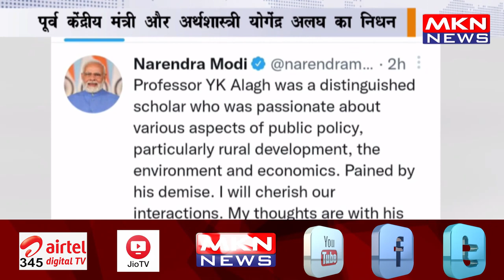पूर्व केंद्रीय मंत्री और अर्थशास्त्री योगेंद्र अलघ का निधन, योगेंद्र अलघ के निधन पर पीएम मोदी ने जता